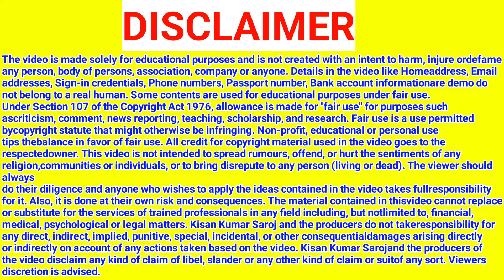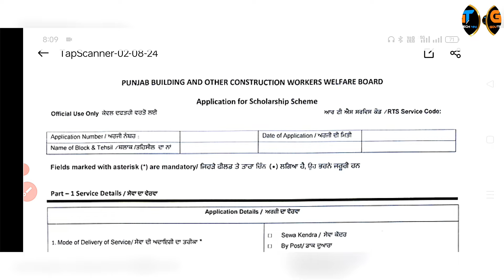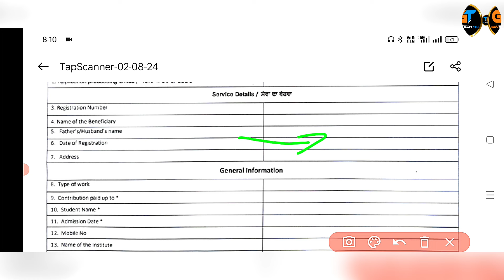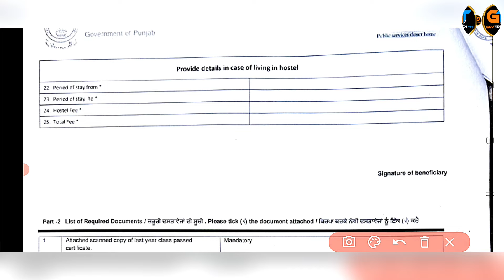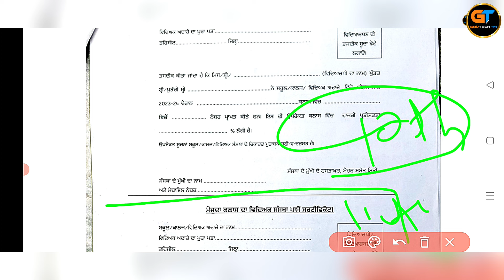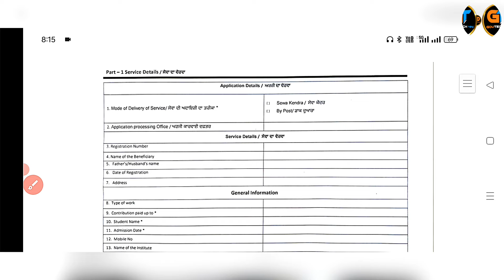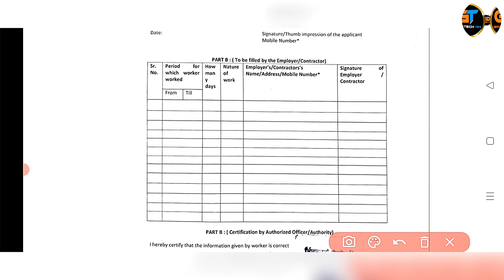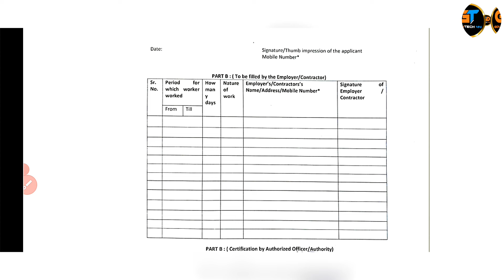Labour Card Scholarship Apply Kaise Kare | All Course Scholarship Apply under 60k | ਲਾਭ ਪਾਤਰੀ ਵਜੀਫ਼ਾ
Labour Card Scholarship Apply Kaise Kare | All Course Scholarship Apply under 60k | ਲਾਭ ਪਾਤਰੀ ਵਜੀਫ਼ਾLab Patri Scholarship Apply Online 2024-25 | ਲਾਭ ਪਾਤਰੀ ਸਕਾਲਰਸ਼ਿਪ ਸਕੀਮ ਅਪਲਾਈ Online | 1st Clas ਵਜ਼ੀਫਾ

♦️♦️ Your Queries ♦️👉

1st Class Scholarship Apply online1st Class Scholarship Apply online 2024
Labh Patri Scholarship Apply Online kaise kare
Lal copy scholarship apply online Punjab
nsp scholarship
labour card
1st Class to 12th class Scholarship Apply Online
Labour Card Scholarship Apply 202Labour Card Scholarship Apply 2024
nsp scholarship

Dr Ambedkar Scholarship Today Bigg Update 2024
Dr Ambedkar Scholarship Apply Kaise kare
 2024-25
Dr Ambedkar Scholarship Apply Income No Invalid Problem solution | Dr Ambedkar Scholarship ApplyDr Ambedkar Scholarship Apply OBC | Dr Ambedkar Scholarship Apply Data Invalid | Free ShipCard Apply
scholarship apply complete form | Dr ambedkar scholarship apply kaise kare |
Dr ambedkar scholarship apply online option open today | Dr ambedkar scholarship apply sc,obc, gern
Dr ambedkar scholarship data sahi kase kare name, date of birth, income,cast, class, year, institute
Punjab scholarship sahi apply process ki hai | Dr. Ambedkar Scholarship apply kaise karna hai 2024